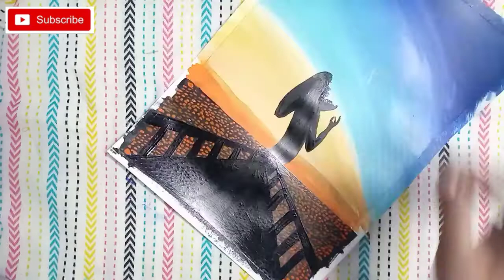A Perfect Art Therapy!|Satisfying Painting|Self Love|Therapy for mind|Art Activity|Aryclic Painting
Hii guys,
I am here with a new video " A Perfect Art  Therapy!! ". This easy self art therapy for anxiety relief will help you release some stress or tension, and fel renewed and refreshed at the end. Thanks for joining me in the creative self care exercise.

I hope you guys will enjoy this video and learn something good and new. Don't forget there is a artist inside you as well!!

‌If u have questions and suggestions then do comment and let me know the same and mention in comment how helpful was this video for you all.